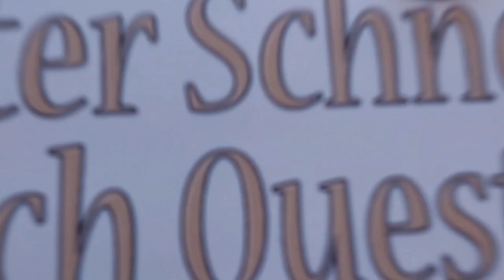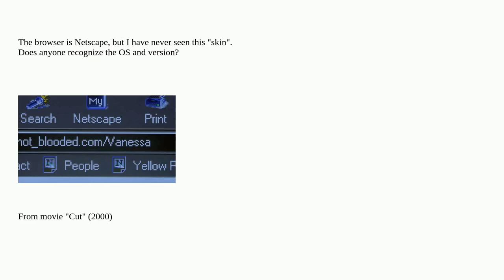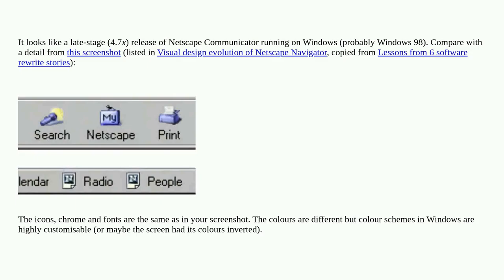Retrocomputing: Which version of Netscape is this, on which OS?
Which version of Netscape is this, on which OS?

A special thanks goes out to the community

  web-browser netscape